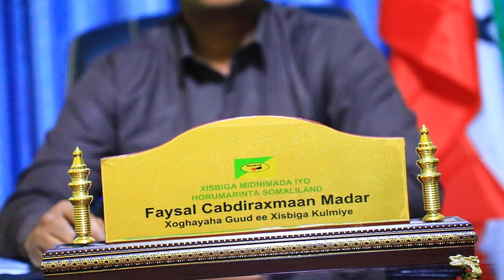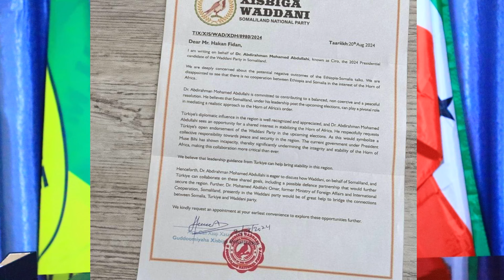Xisbiga KULMIYE Oo Ka Hadley Xadhiga Xil Maxamed Abiib Sona Bandhigay Warqada Wadani U Qorey Turkiga